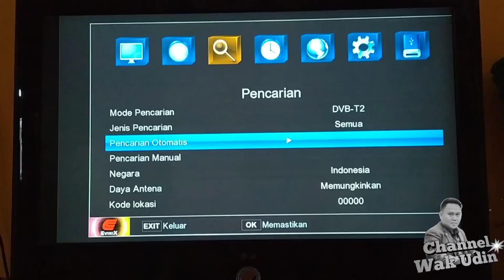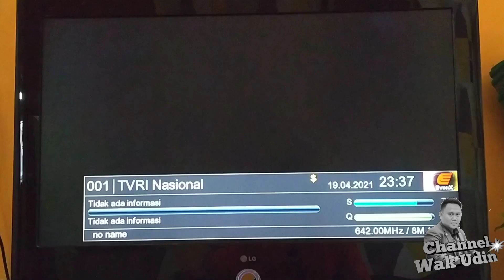STB Evinix H-1 | Set top box Evinix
Set top box DVBT2 dari Evinix seharga 200 ribuan, Murah tapi kualitas bukan murahan...